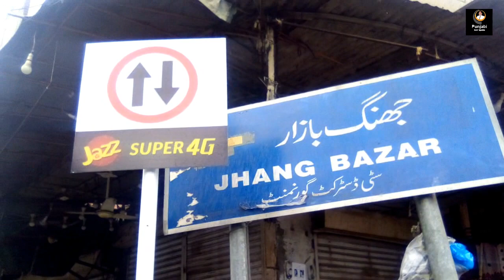Vlog Jhang Bazar In Faisalabad Punjab Pakistan 2021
Assalamo alikumn Dosto Aaj Hum apko
youtube channel punjabi sair spatta per
sair kerwany ja rhy  hen

faisalabad bazar names
montgomery bazar faisalabad
jhang bazar faisalabad
rail bazar faisalabad
faisalabad bazar map
tata bazar faisalabad
ghanta ghar faisalabad
tata market faisalabad online shopping2021

cheapest bazaar in lahore
landa bazar lahore
lahore anarkali bazaar online shopping
anarkali lahore timings
liberty market lahore
bano bazar anarkali lahore
anarkali bazar lahore shops
new anarkali lahore2021

karkhano bazar peshawar
karkhano market peshawar online shopping
peshawar wholesale market2021

karachi bazar online
bazaar
list of bachat bazaar in karachi
karachi famous market
pakistan bazar karachi
sunday bazaar in karachi
bachat bazar karachi
hafta bazar karachi2021

bazaar
bazaar startup pakistan
bazaar app pakistan
bazar.pk online shopping
sasta bazar online pakistan
bazaar technologies
online bazar in pakistan
bazaar pakistan2021

My Phone Number and whats app